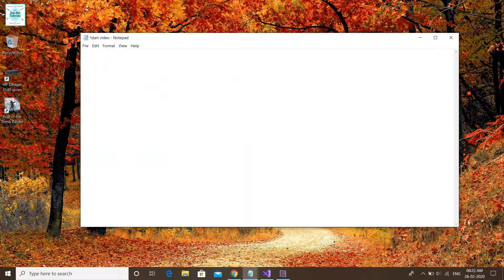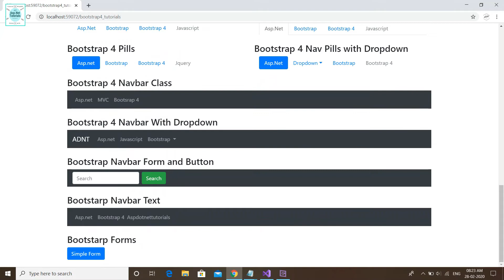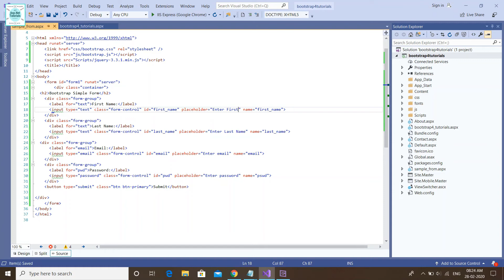How to use bootstrap 4 simple form class in asp.net || visual studio 2019 bootstrap 4 tutorials 22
In this video we have learn about bootstrap 4 and how to use bootstrap 4 simple from class bootstrap 4 In asp.net visual studio 2019 its very easy way to learn and its also helpful for new learner student visual studio asp.net.

Bootstrap is a free and open-source front-end web framework for designing websites and web applications. It contains HTML- and CSS-based design templates for typography, forms, buttons, navigation and other interface components, as well as optional JavaScript extensions. Unlike many web frameworks, it concerns itself with front-end development only

ASP.NET is a web development platform, which provides a programming model, a comprehensive software infrastructure and various services required to build up robust web applications for PC, as well as mobile devices.